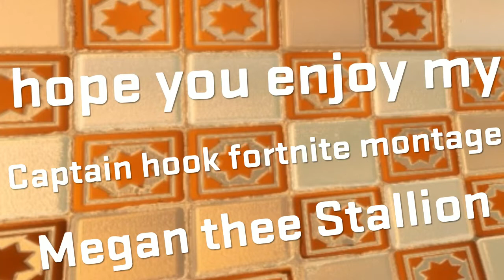Captain hook Megan thee stallion a fortnite montage